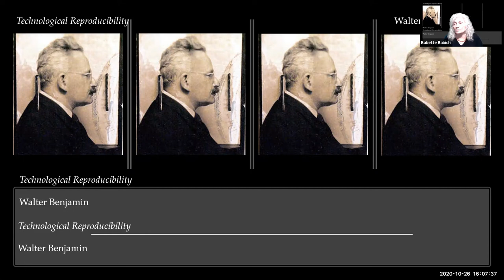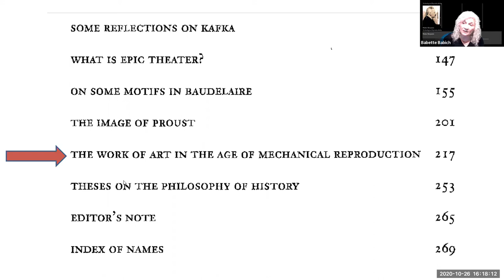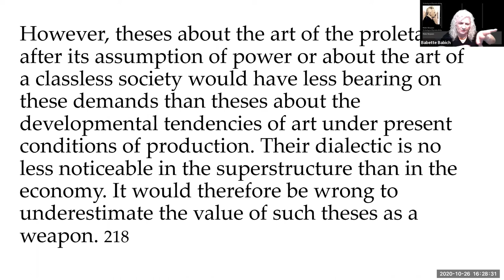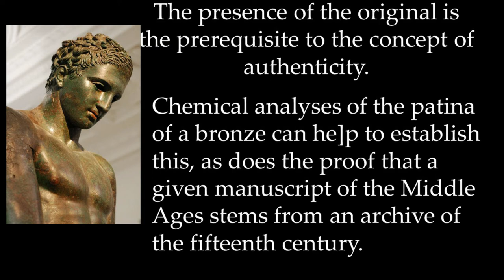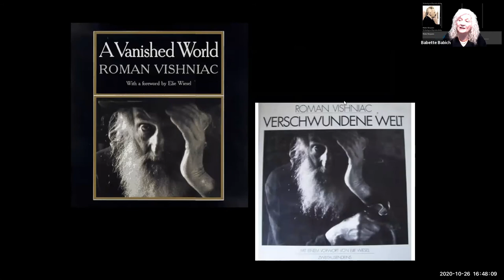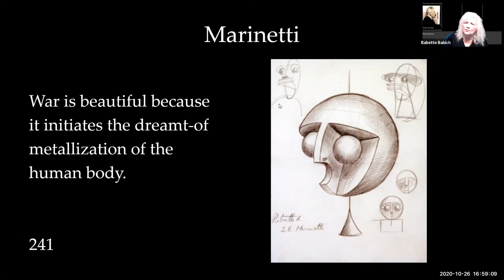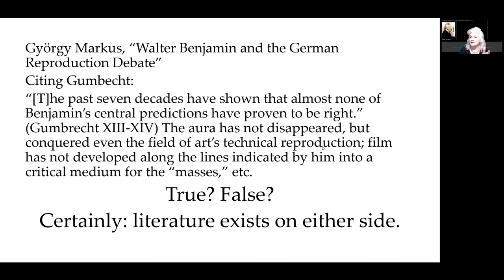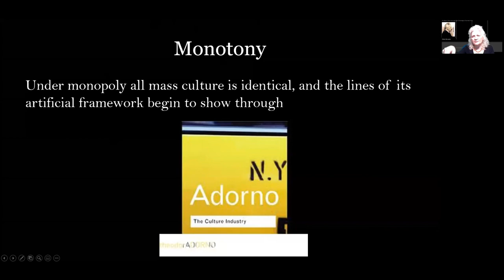Walter Benjamin: The Work of Art